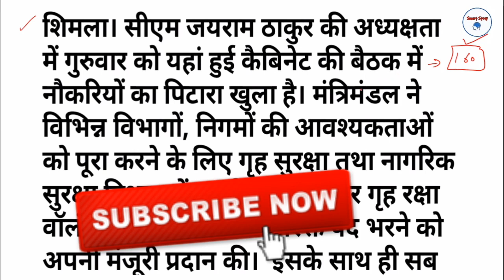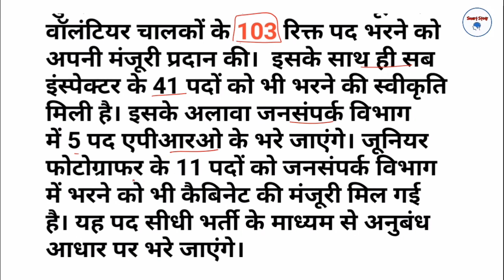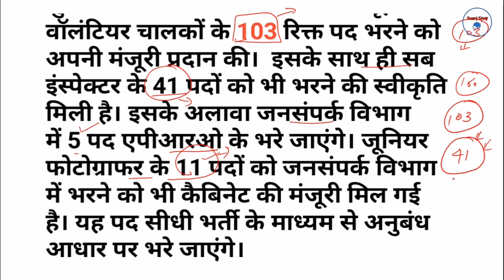HP Govt. Jobs📚📚, Home Guards, Police ll हिमाचल सरकारी नौकरी।।